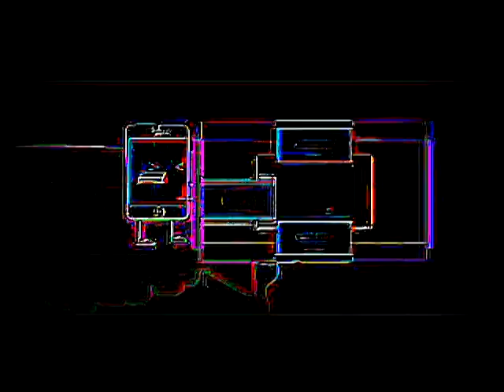Veg Replace Tennis Round 1 Vs Myself And Everyone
Credit to The Official Klasky Csupo Effects Archive 2021 For The Original Video.

All Sources go to their owners.